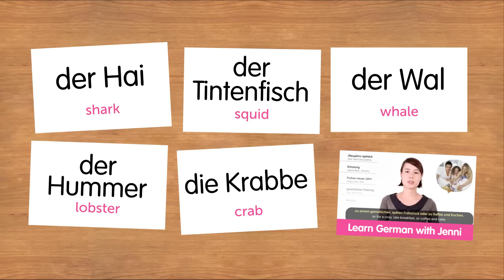Weekly German Words with Alisa – At the Aquarium